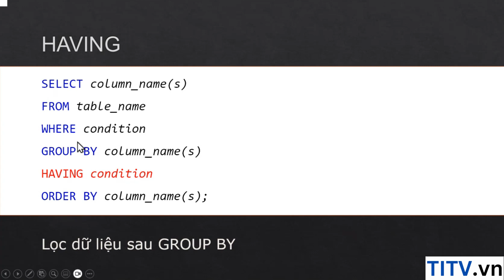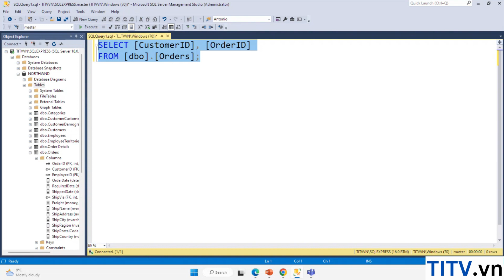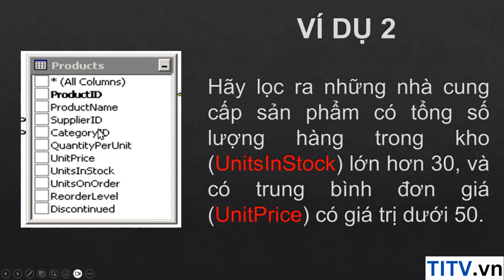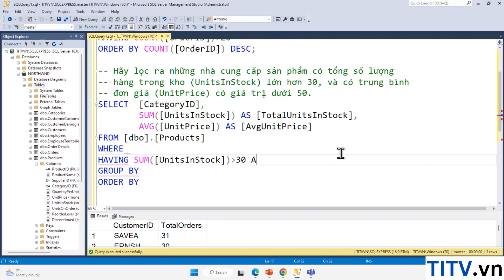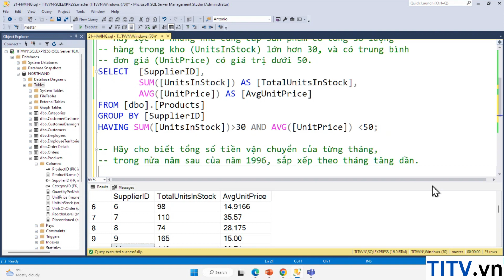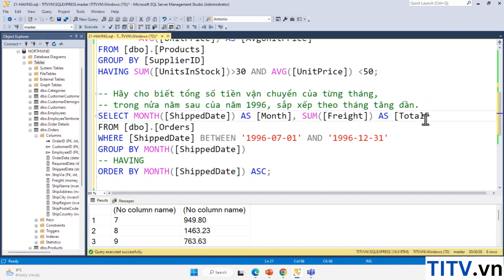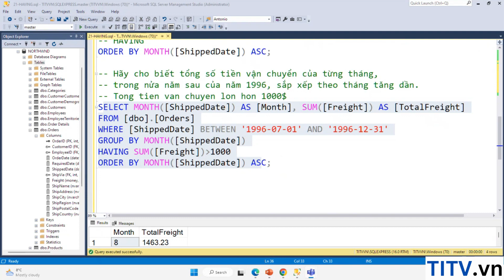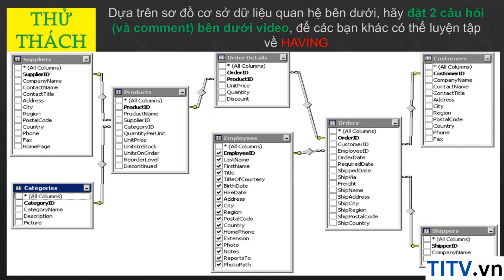Khóa Học SQL Server - Bài 21. HAVING - Lọc dữ liệu sau GROUP BY